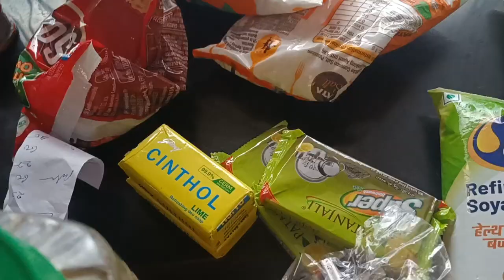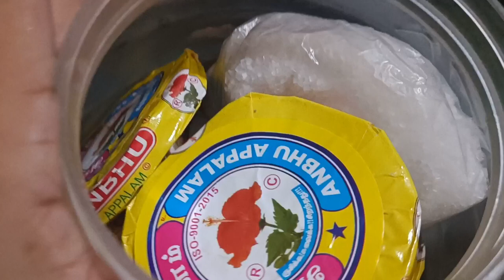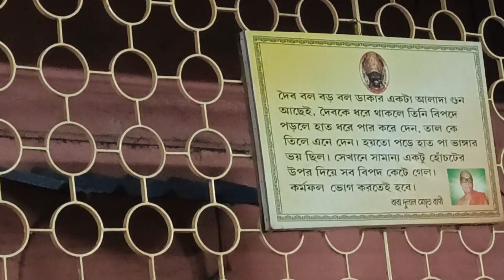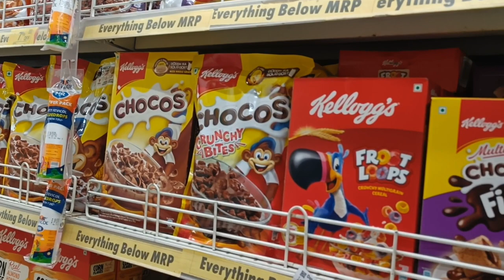অনেক দিন পরে মায়ের কাছে ছুটে গেলাম 🙏🌺 Crazy bong vlogs ♥️